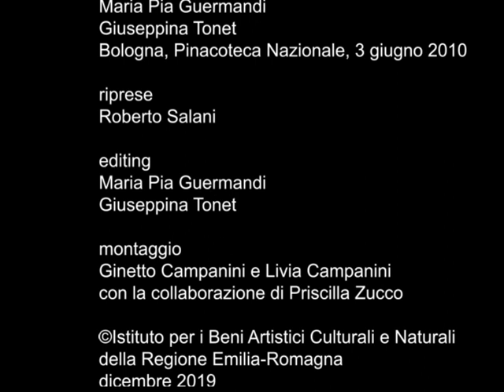Palazzo milzetti a Faenza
da un'intervista a cura di Maria pia Guermandi e Giuseppina Tonet, Bologna, Pinacoteca nazionale, 3 giugno 2010. Andrea Emiliani ricorda i momenti e le iniziative che portarono all'acquisizione da parte dello stato di Palazzo Milzetti a Faenza nel 1973.